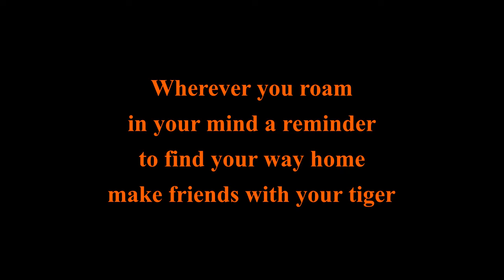tiger tale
do nothing

and the magic will happen by itself. 9/10